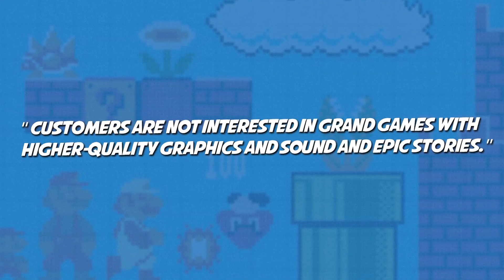RIP Nintendo Pres Hiroshi Yamauchi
Trisha takes a moment to honor longtime Nintendo president Hiroshi Yamauchi (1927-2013)